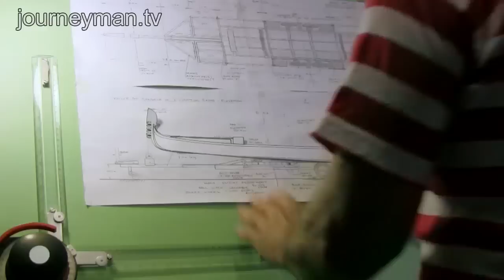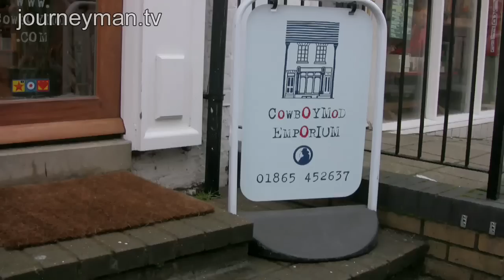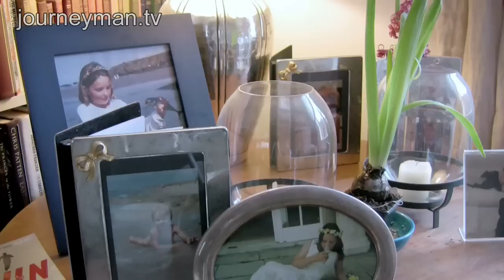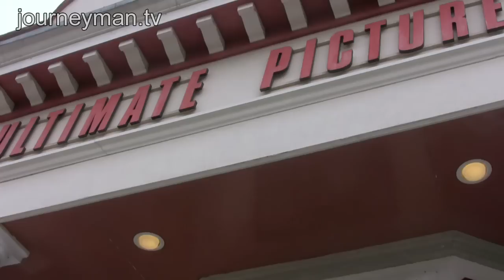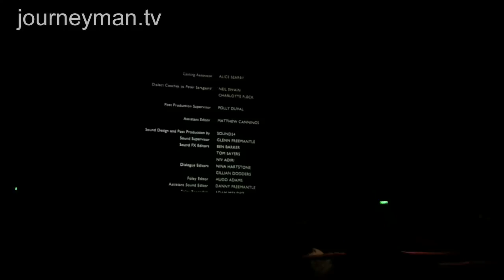Is Britain's Class Divide Widening?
Posh, Poor, and Middleclass Brits: A close-up look at the modern class divide in Britain.

Britain has certainly become more multi-cultural and diverse, but does its traditional class system still stand? It seems the divide between the rich and the poor is growing ever-more prominent.

Little Margie Productions - Ref. 5069